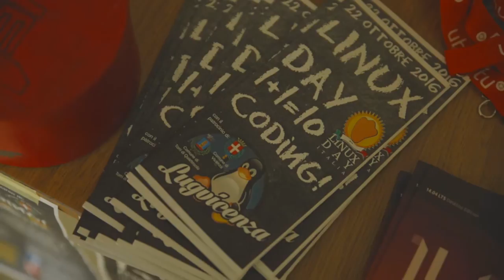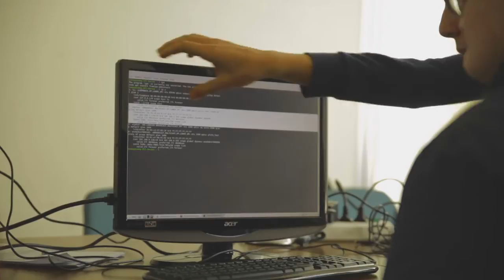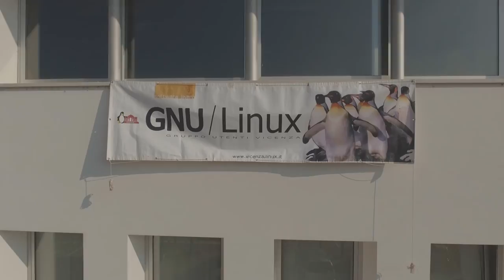LinuxDay2016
Linuxday 2016
22 ottobre 2016